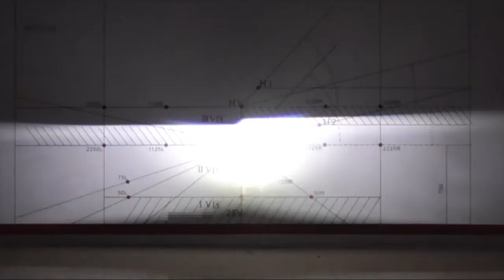U9S headlights onroad 80W 10000LM 9-100V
auto U9S  headlights onroad  aU9S led headlight 80W bulb 10000LM 9-100V motorbike led headlight 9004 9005 kits 6000K bulb for car